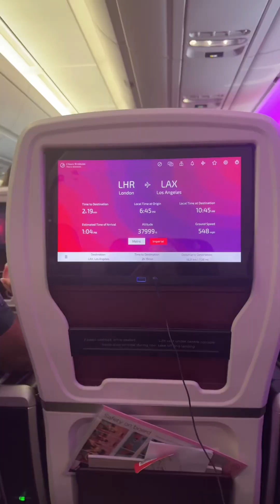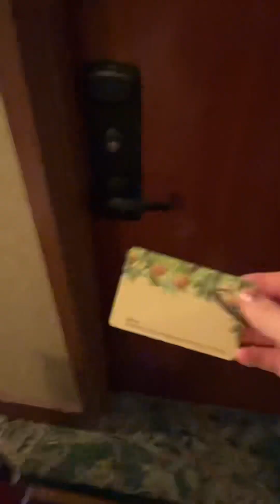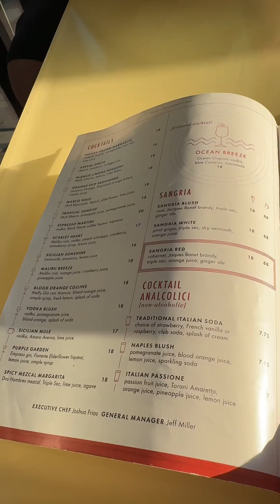PRESS | TRIP D23 Ultimate Disney Fan Event in Anaheim, California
Travel with me on my first ever Disney press trip with the Disney parks UK team. We travelled from London Heathrow to LAX in premium economy and then headed to our hotel for the next 5 days - the grand Californian hotel and spa 🤗